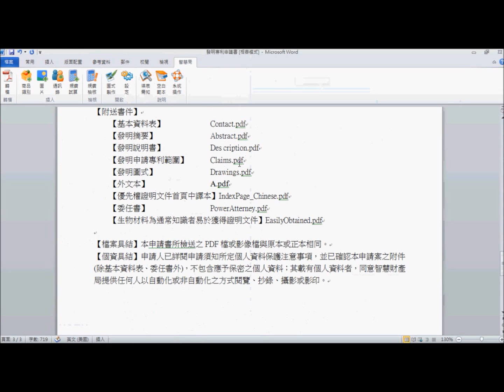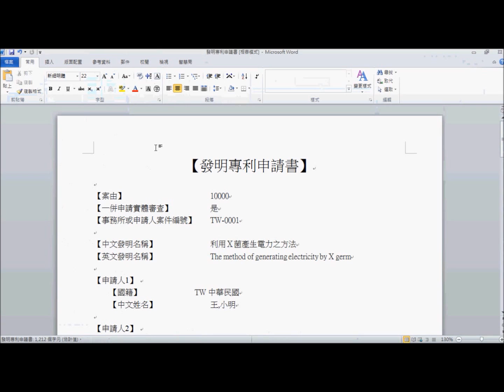Step10 將發明專利申請書轉成PDF檔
示範如何使用「電子申請WORD增益集」將發明專利申請書轉成PDF檔。